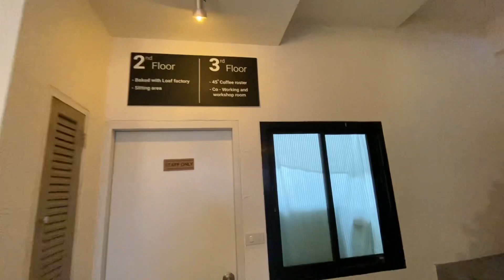Jalan-jalan di Nimman Road, Chiang Mai untuk Cari Sarapan di Chiang Mai, Thailand | Enak Banget!!